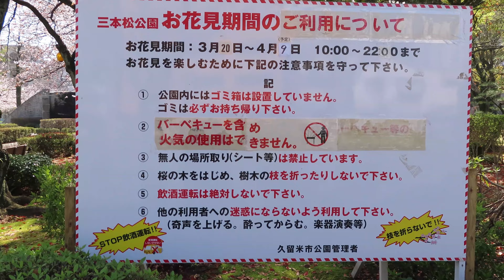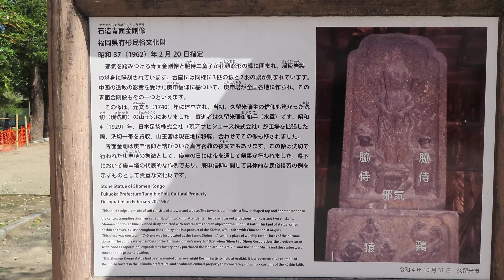2024年 ご近所桜